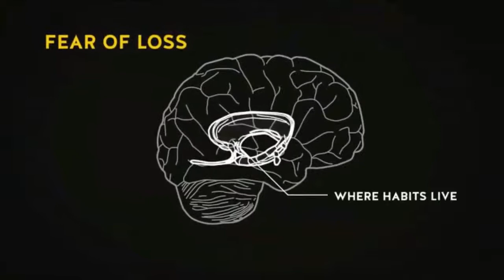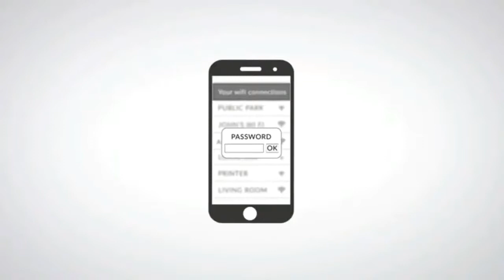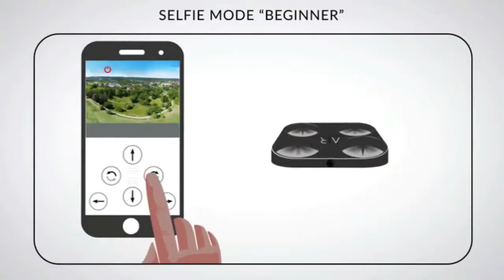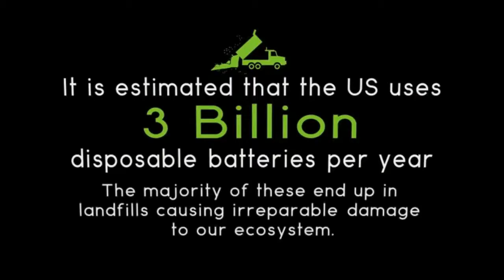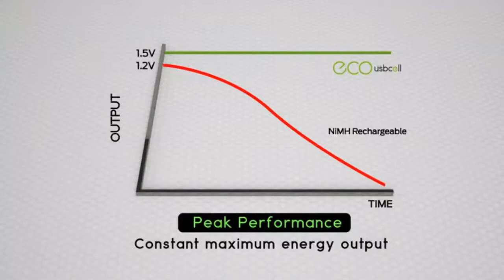TOP 5 COOL GADGETS ON AMAZON YOU MUST SEE #13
In this video, We will show you our top 5 best Gadgets you can buy on Amazon in 2018. All of these new coolest inventions come in 2018. these 5 cool gadgets are awesome and help in your routine life.

No.1 - Pavlok Wristband
No.2 - iRobot Braava jet
No.3 - AirSelfie
No.4 - Pilot
No.5 - WineOvation